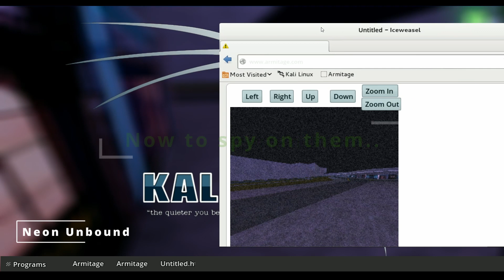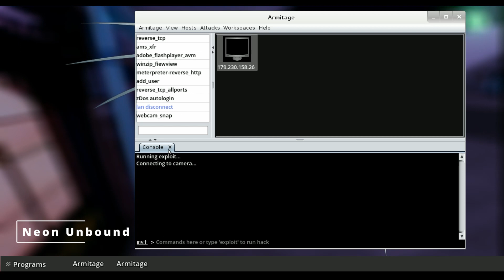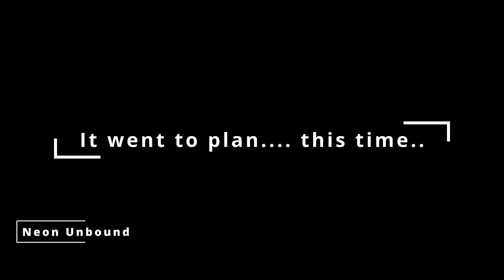Neon Unbound - hacking cameras and secret meetings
In a future we will never know!

Time to flip the script and hack into their cameras to see what the heck they're watching!
Than I will offline their darn cameras, leaving those snoops in the dark where they belong!

the music: my mind is f d by P.O.S.